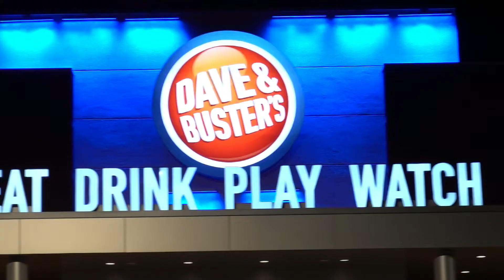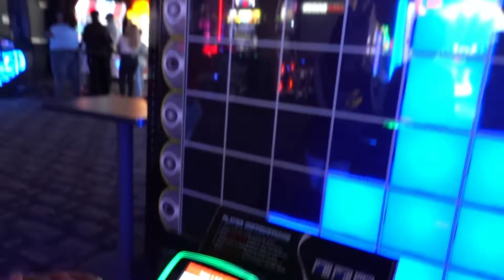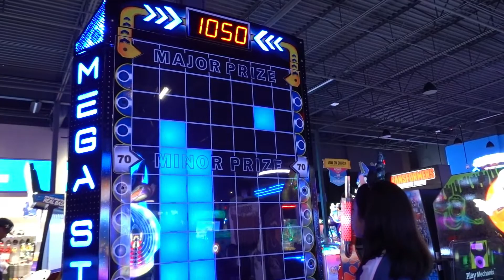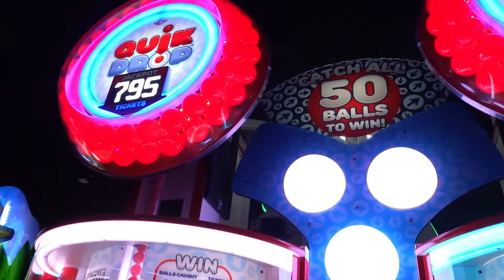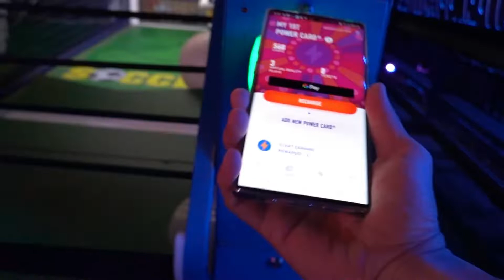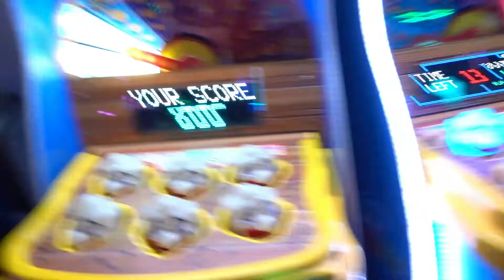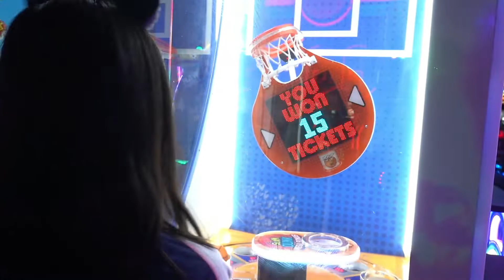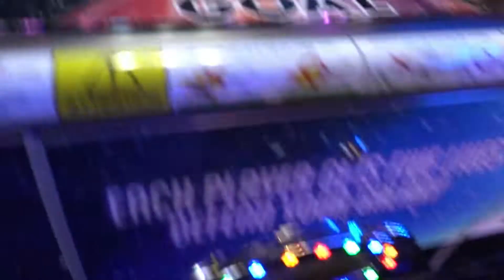Winning Big Prizes at Dave and Busters - Family Fun Play Arcade Games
FunTV family with Chloe and Justin is playing some challenge games to win big prizes. We play the arcade games at Dave and Busters and see who can earn the most tickets.